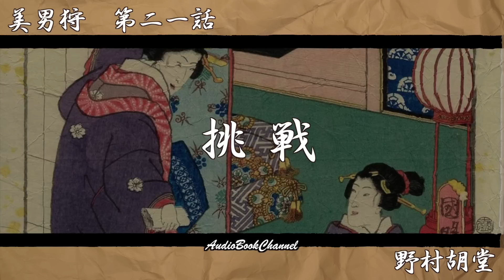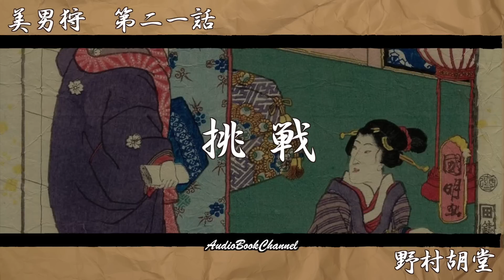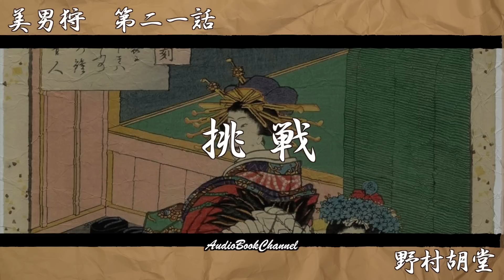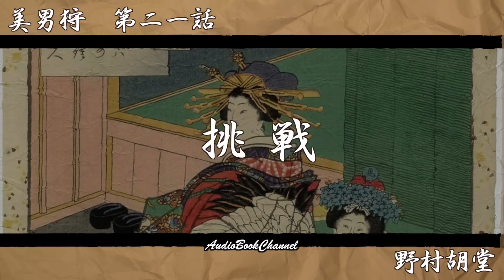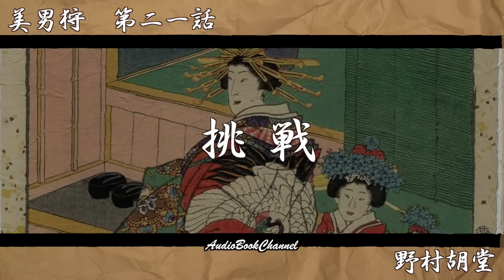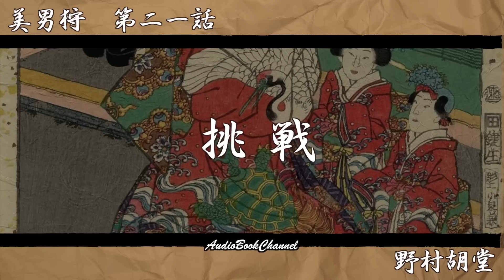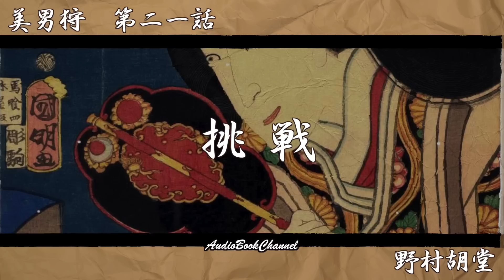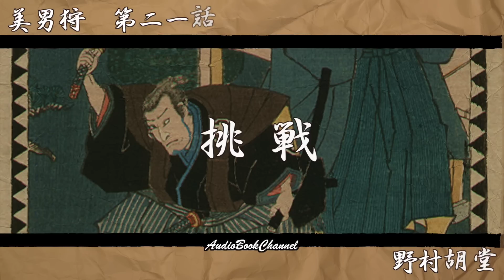【長編朗読】野村胡堂 【美男狩】第二一話「挑戦」 作業用BGM・睡眠導入などに 読み手七味春五郎 発行元丸竹書房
時は幕末、嘉永七年夏の七月。黒船来航の真っ只中。メリケンの船をめざす小舟からはじまる物語。その舟を追うは、幕末の英傑斉藤弥九郞と、その弟子桂小五郎。銭屋五兵衛の財宝をめぐって、一大ロマンが展開します。

銭屋五兵衛……幕末に世界を相手に抜け荷を行い、莫大な財宝を残して処刑される
お京……五兵衛の
太三郎……銭屋五兵衛配下の船頭。
清水九兵衛……銭屋五兵衛配下の舟師。
お蘭……九兵衛の娘
多三郎……メリケン船の通辞だが、実は、五兵衛の部下。異人を装う。フレデルストン
篠原求馬……加州藩の武士だったが、父主殿が、銭五の疑獄で切腹。浪人となる。

斉藤弥九郞……幕末三大道場の一つ練兵館を創立した、神道無念流の達人。
桂小五郎……後の木戸孝允
斉藤勧之助……鬼勧の異名を持つ、弥九郞の子息。
お岩……弥九郞の妻
横山新太郎……求馬と同藩の武士。神道無念流の使い手。刀は、井上真改。
辰巳屋三次……江戸の侠客。新門辰五郎と並び称されるほどの、いい男。
江川太郎左衛門……伊豆の代官。弥九郞の親友

笹野雪江……梅辻規清の弟子で、女怪とよばれた女道士にして傑物。
奥様……？
薫……雪江につかえる少女
権太……鳥刺しの異名を持つ悪人
小玉太夫……梅ノ井一座の花形芸人
庵原山之丞……幕末を代表する悪人
一立斎広重……歌川広重。安藤は本姓。火消同心の職を17才で弟に譲り、一立斎と号した。
鯨弾左衛門……なぞの館の老職
佐伯東一郎……斉藤弥九郞の弟子。与力
野師の親方……小玉太夫の雇い主
吉公……一座の木戸番。
千葉定吉……桶町千葉の創設者
竹庵……医者
杉田成卿……杉田玄白の孫。
幻の清吉……捕り物の名人
角兵衛の親方……角兵衛獅子の親方
駒井駒造……品玉師
駒井駒五郎……駒造の弟子。

■用語
強賊……ゴウゾク・強大な勢力を持った賊徒。凶暴な盗賊
淋漓……リンリ・勢いなどが表面にあふれでるさま
嬌艶……キョウエン・なまめかしく美しいこと
河心……カシン・河川のなかほど
銀波……ギンパ・月光などで、銀色に輝く浪
山塞……サンサイ・山中に築いた砦
淫楽……インラク・みだらな楽しみ
舞良戸……マイラド・書院造りの建具。
紅紫……コウシ・種々の美しい色
震駭……シンガイ・驚いて、震え上がること

0:00　挑戦　一
5:14　挑戦　二
10:19　挑戦　三
15:43　挑戦　四
19:59　挑戦　五
24:42　挑戦　六
30:46　挑戦　七
36:33　挑戦　八
42:31　挑戦　九

　ちなみに、アプリよりも、ブラウザの方が、通信容量や、バッテリー消耗などの負担が小さいそうです。

■画像をお借りしています。